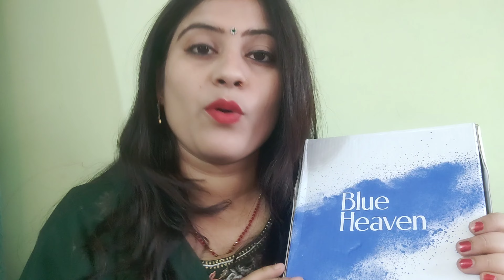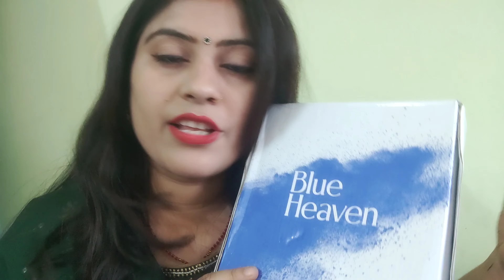Quick Make-up before a Party | One brand Makeup look | Blue Heaven Products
Hello everyone  recently I received these products from Blue heaven. I loved all these products but Specially Blue heaven Hyper Matte foundation is one of my favourite product in this. so here I'm showing these all products details and quick make - up before a party . .

Hyper Mattte foundation -👇

Blue heaven Hd all in one makeup stick-👇

 Extreme length mascara - 👇

 2 in one eyeliner with kajal - 👇